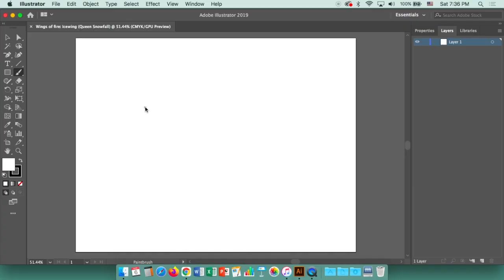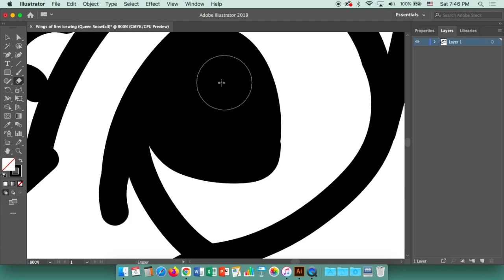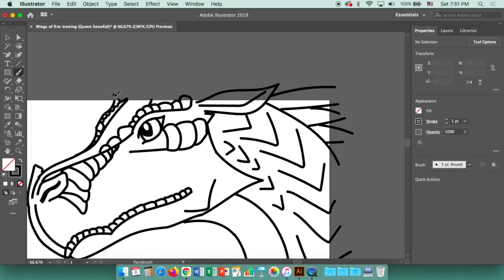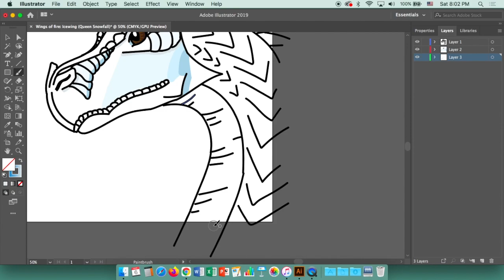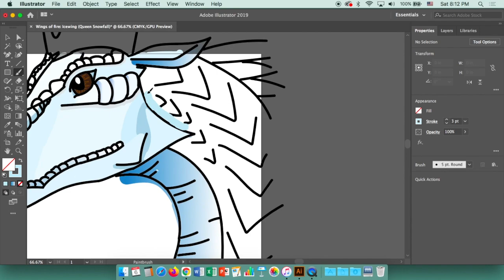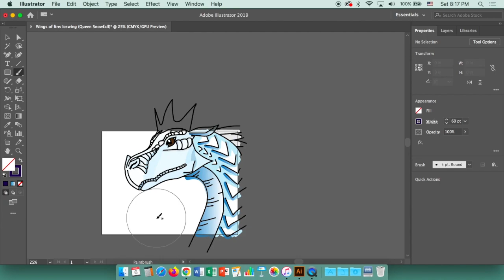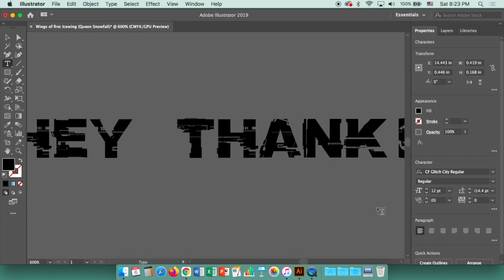Queen Snowfall Wings Of Fire Speed Art!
Music by nintendo they own the rights to splatoon and splatoon 2